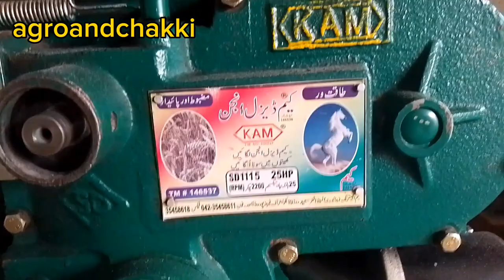Peter England and atta chakki performance